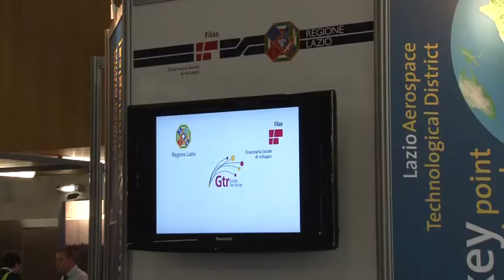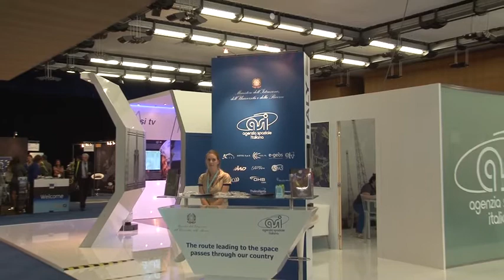ASI special guest at Toulouse Space Show: interview with President Enrico Saggese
In the context of Toulouse Space Show, the Italian Space Agency took pride of place. Mr Saggese speaks about the corporation between Europe's space agencies, about the new mission which will witness the first Italian female astronaut, and about possible scenarios for the Vega launch vehicle.